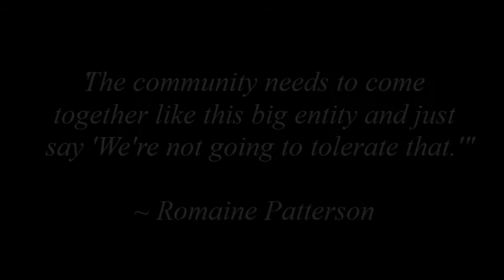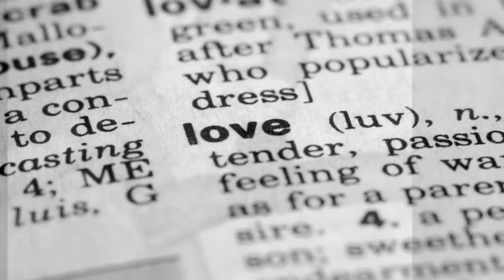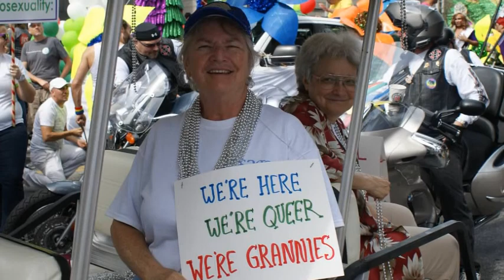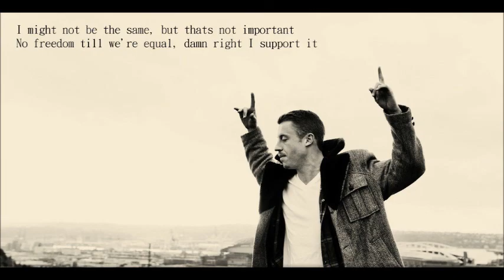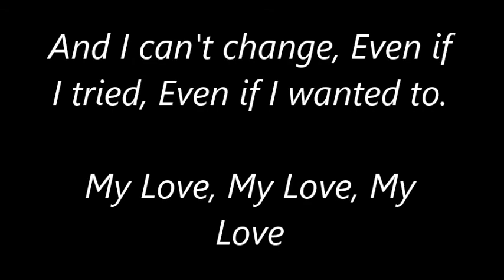2013 Pride Final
A Peaceful video showing how we can deal with hate and prejudice in our world.  Angel Action Atlanta